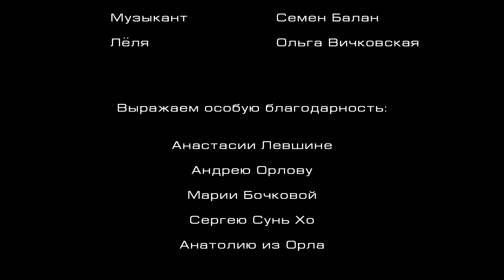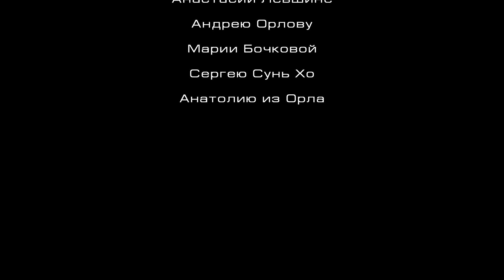За три минуты о Главном.